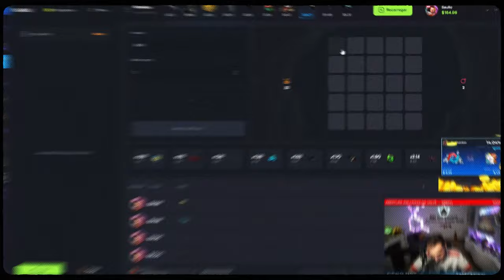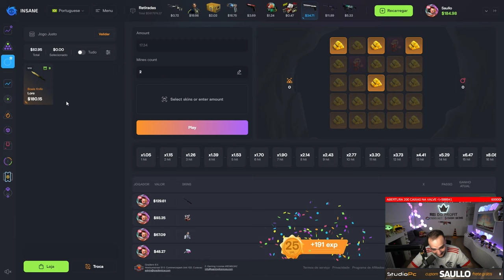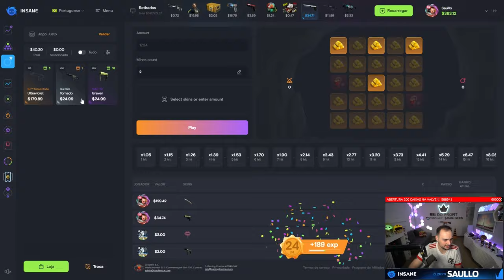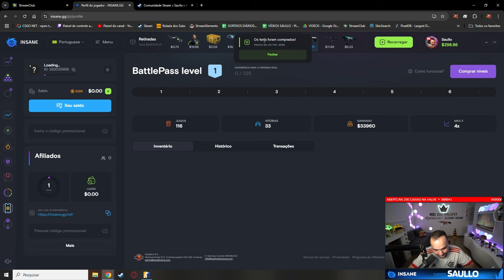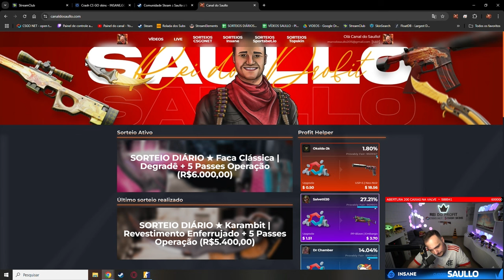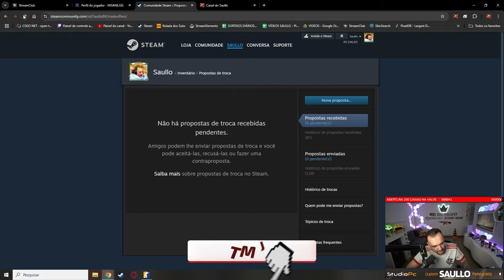Ganhei a NOVA AK super RARA da forma mais SURPREENDENTE possível 🎯🎉